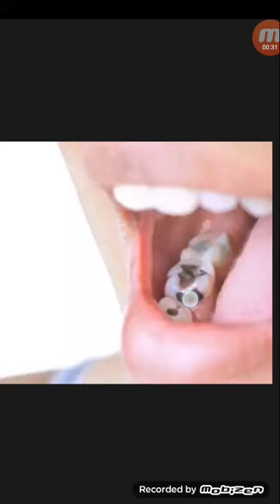দাঁতের ফিলিং পরিবর্তন প্রসঙ্গে...